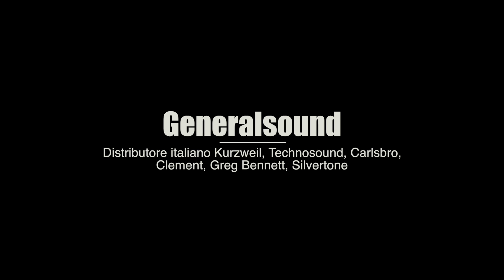IL KURZWEIL KA90 RACCONTATO DAI NOSTRI RIVENDITORI - Generalsound TV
Il pianoforte digitale più venduto del marchio fondato da Raymond Kurzweil illustrato da Riccardo Bianchi, titolare di ArteSuono Music Center, Mandello del Lario (LC).

Generalsound Srl ringrazia Riccardo Bianchi per la collaborazione e invita tutti a visitare la sua pagina Facebook e il suo store.

I marchi che trattiamo: Kurzweil, Carlsbro, Greg Bennett, Silvertone, Technosound, Clement, Mercury, GL Cases, J.Rodrigo, Behringer, Tc Electronic, Tc Helicon, Vic Firth, Shure, Casio, D'Addario, Ernie Ball, Fender, Vandoren.

📹 Setup audio/video:
➡️ Sony A5100
➡️ Xiaomi YI Action Cam
➡️ Neewer RL - 14" LED
➡️ Technosound Next4 - Bmp3
➡️ Zoom Tac - 2 audio interface
➡️ Behringer C1U usb microphone
➡️ Macbook Pro 13 with Final Cut X and Logic Pro X